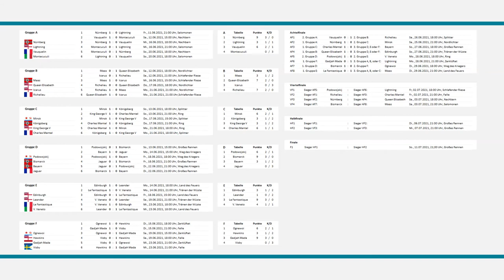Le Fantastique - Maas | World of Warships - European Championship 2021 (WoWs EM / EC)